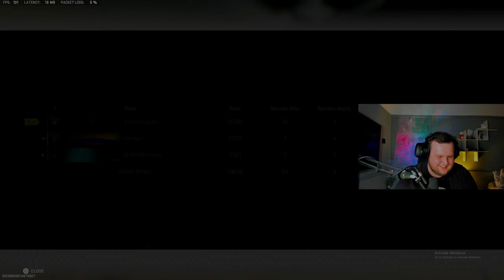This Final Zone Was Crazy!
Beware, for I am determined to leave my mark on the battlefield. 💜💥

Join me in unleashing chaos and claiming victory in the adrenaline-fueled world of Warzone 2.0. 🎮🔥

👾 Twitch: Unleash the full gaming experience by following me on Twitch at [Insert Twitch Link]. Witness my relentless pursuit of excellence as I aim for the top 250 and beyond. Let's create legendary moments together!

to stay updated with my journey towards the top 250 in Warzone. Discover exclusive strategies, insights, and the latest trends in the ever-evolving battlefield. Together, we'll conquer all challenges that come our way.

📸 TikTok: Experience the thrill and intensity of my Warzone battles on TikTok [@itscryptics]. Watch me unleash devastating plays and clutch moments as I pave my way to the top 250. Join the chaos and witness the warrior within me rise!

Don't forget to use these eye-catching tags to explore my content and find what you're looking for:

Prepare for intense battles, jaw-dropping plays, and relentless determination as I climb the ranks. Together, we shall conquer all foes! 🔥🏆l